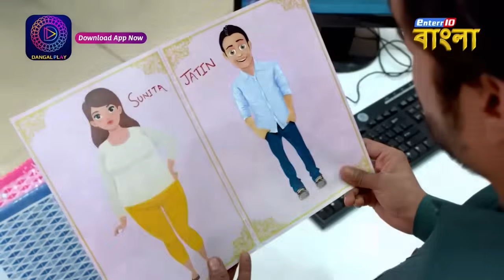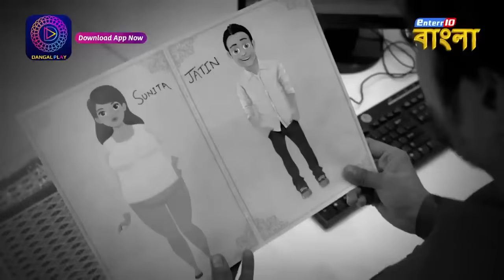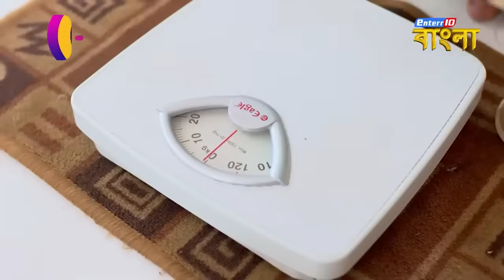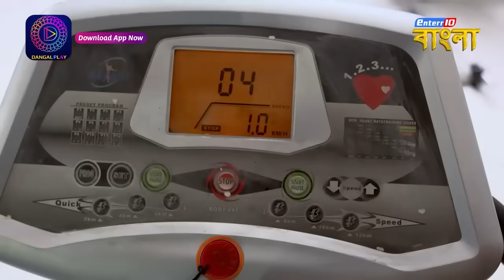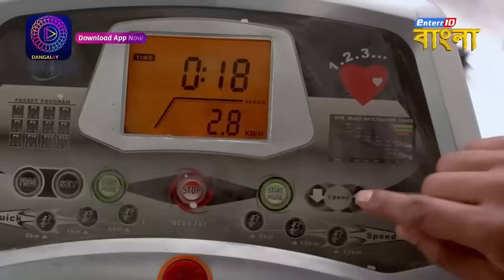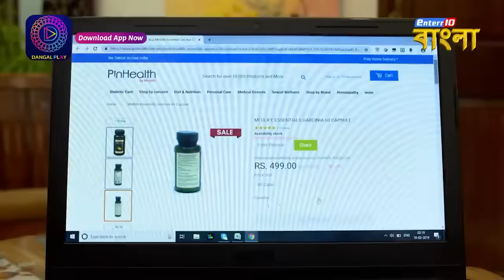India Alert l অত্যাচারী স্বামী l